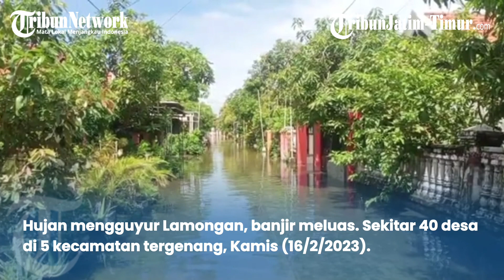Banjir Meluas di Lamongan! Sekitar 40 Desa di Lima Kecamatan Tergenang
Reporter : Hanif Manshuri

TRIBUNJATIMTIMUR.COM - Hujan mengguyur Lamongan, banjir meluas. Sekitar 40 desa di 5 kecamatan tergenang, Kamis (16/2/2023).